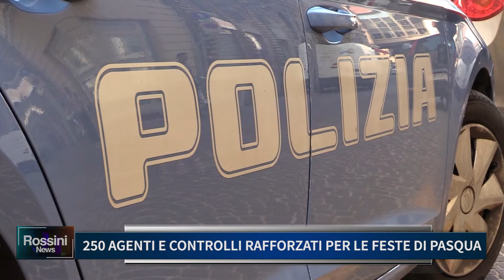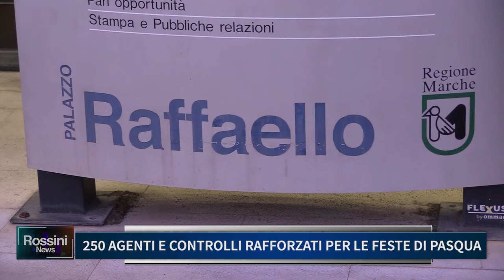250 AGENTI E CONTROLLI RAFFORZATI PER LE FESTE DI PASQUA